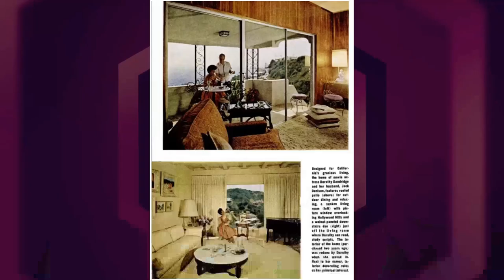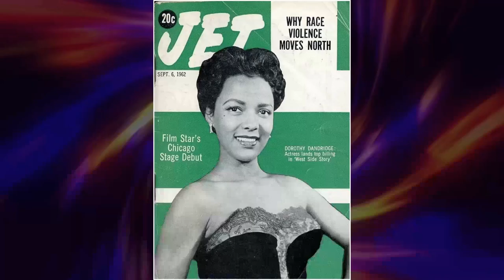The Real Dorothy Dandridge: Revealing the Untold Side of the Legend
Calling all movie buffs and Classic Hollywood devotees! 🎞️ Today, we pay homage to the timeless Dorothy Dandridge, whose brilliance illuminated the silver screen like no other. 🌟

Join me as we journey through Dorothy Dandridge's unforgettable performances, iconic characters, and cinematic triumphs that shaped their enduring legacy. 🎥

🎬 Lights, camera, and let's honor the legacy of Classic Hollywood with Dorothy Dandridge as our luminary of choice! ✨🎭
Filmography:
Cain's Hundred
The Ed Sullivan Show
Malaga
Porgy and Bess
The Decks Ran Red
Tamango
Island in the Sun
Carmen Jones
Remains to Be Seen
Bright Road
The Harlem Globetrotters
Tarzan's Peril
Pillow to Post
Atlantic City
Since You Went Away
Moo Cow Boogie
Hit Parade of 1943
Happy Go Lucky
Lucky Jordan
Night in New Orleans
Drums of the Congo
The Night Before the Divorce
Ride 'Em Cowboy
Bahama Passage
Sundown
Sun Valley Serenade
Lady from Louisiana
Four Shall Die
Irene
Going Places
Snow Gets in Your Eyes
It Can't Last Forever
A Day at the Races
Easy to Take
The Big Broadcast of 1936
Teacher's Beau
Cain's Hundred
Malaga
Porgy and Bess
Tamango
Carmen Jones
Bright Road
The Harlem Globetrotters
Tarzan's Peril
Pillow to Post
Atlantic City
Moo Cow Boogie
Happy Go Lucky
Lucky Jordan
Blackbird Fantasy
Ride 'Em Cowboy
Bahama Passage
Sundown
Sun Valley Serenade
Jungle Jig
Lady from Louisiana
Swing for Your Supper
Four Shall Die
Irene
Going Places